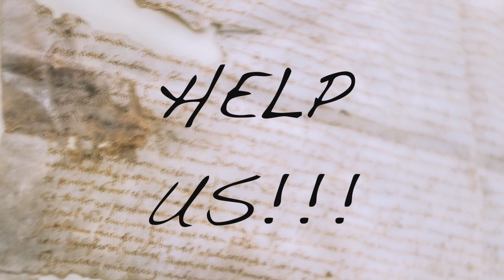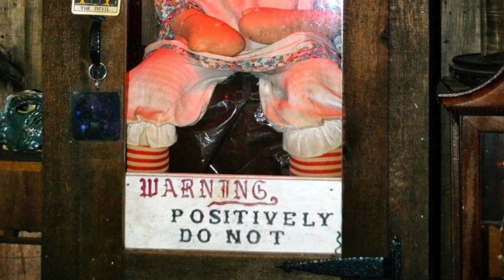The Haunting of Annabelle the Doll | Supernatural & Slay Sundays!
My name is Ivy, also known as Intuitiveivym and this channel is all about the Magickal, Mystical, Spiritual, and Supernatural things. Today we are going to be beginning a new segment on my channel which I call Supernatural and Slay!! These will be held a few times a month, maybe about twice a month and they will be uploaded on Saturday's or Sundays. This will be a day where I retell a Real Haunting as I recreate a makeup look that has to do with whatever the subject is in my video.

On Today's video we're going to be talking all about the Real Haunting of Annabelle Higgins. You've all heard of this doll from the Conjuring and Annabelle Origin and Annabelle Creation. Did you know the real doll was a raggedy Anne doll? We're going to be talking all about the true story behind the tale of Annabelle, including talking about Ed and Lorraine Warren and their infamous Warren Occult Museum!